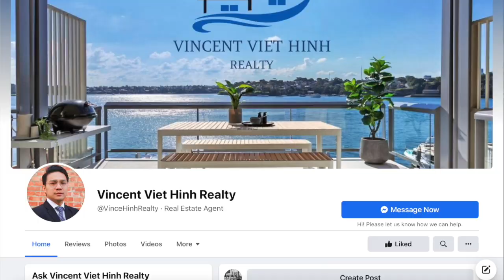Việt Hình - Nhà Remodeled Đẹp Ở Khu Phố Đặc Biệt Tại Huntington Beach. Có Hồ Bơi, Gần Central Park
📝Contact Vincent Hinh At📝